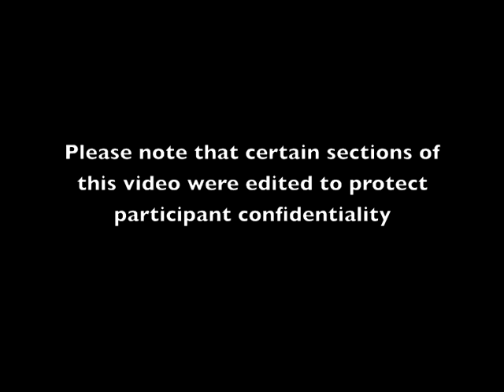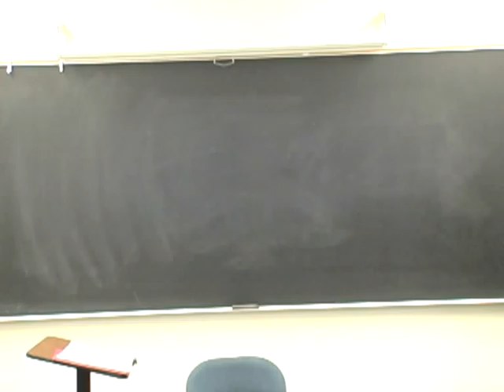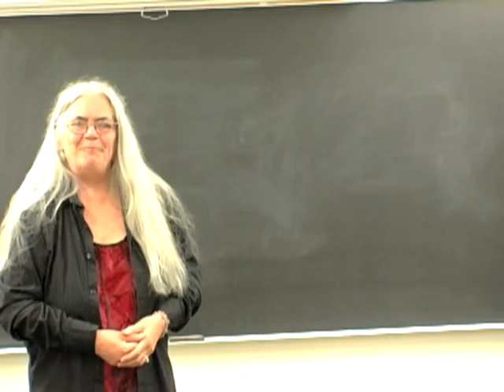ICP Supervisor Talk "The Adolescent Shadow in Adults" with Renee Beck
Do teenagers bug you? Do they sometimes make you feel confused, misunderstood, or intensely emotional? Do you feel somewhat like a teenager yourself again?

Whenever you feel like this, you have an extraordinary opportunity for self-growth and personal evolution. In this one-hour presentation, we'll use discussion and experiential exercises to help expand your self-awareness about how your experience as a teenager may be unconsciously impacting your relationships with teens today.

By becoming acquainted with your own adolescent shadow, you can create more choice in your life, increase your understanding, and improve communication in your relationships with (or views of) teenagers.

About the Presenter:
Renee Beck, is a licensed Marriage and Family Therapist with more than 30 years experience. She has a private practice in the Rockridge neighborhood of Oakland, focused on dreamwork and transpersonal psychotherapy for teens and adults, as well as on family therapy. She has worked with dreams, ritual, energy, and symbolic systems for more than forty years, and coauthored The Art of Ritual. At Holden High School since 1981, she serves as clinical codirector, teaches, does therapy with teenagers and their families, and trains and supervises the counseling interns. She was once a teenager herself.